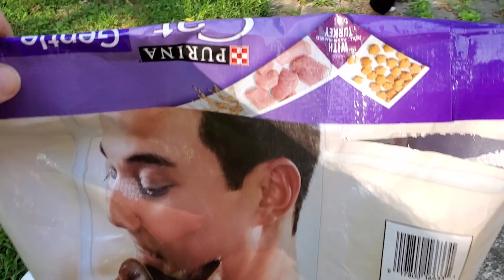Boardwalk treat!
Cats always love an appetizer treat!